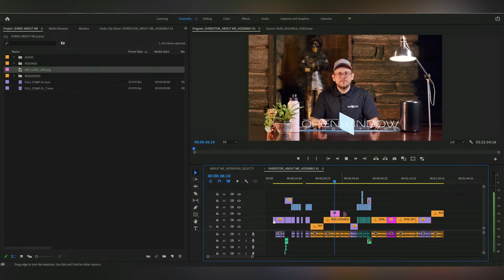Henry Marvin - Shreditor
Henry is a multimedia artist with a passion for branding. He has developed his skills to effectively coordinate videos, photos and music to represent brands and personalities. With a Bachelor of Science in Marketing Communications and a minor in computer science, Henry understands how to best utilize modern media to reach and connect individuals through technology.

Ready to add a video marketing strategy to your organization?